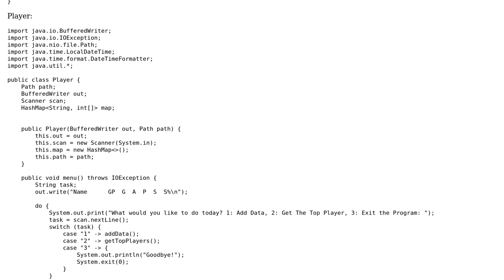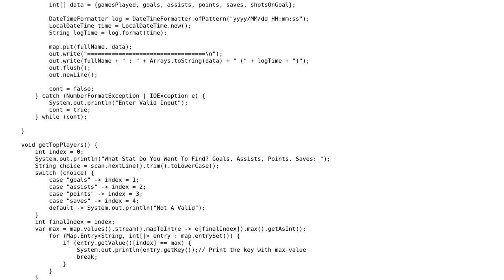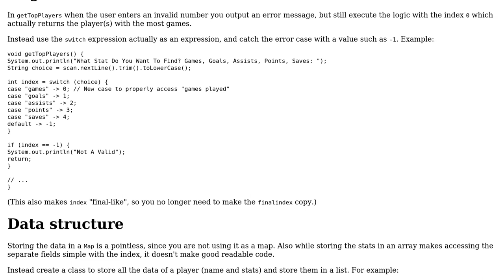Code Review: Sports DataSheet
With thanks & praise to God, and with thanks to the many people who have made this project possible! You are responsible for your own actions.